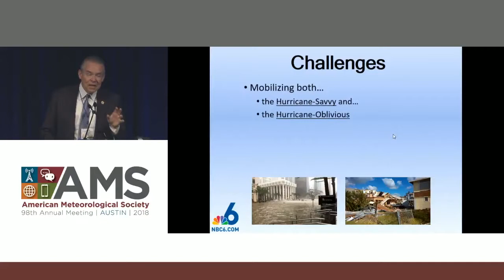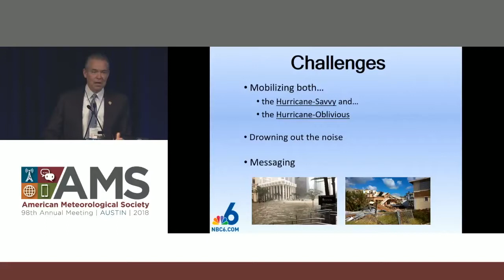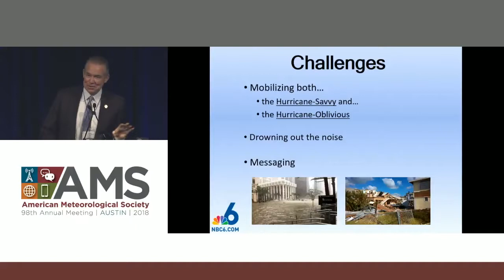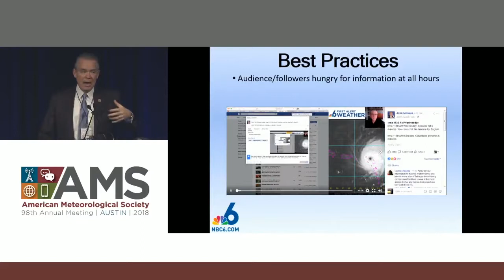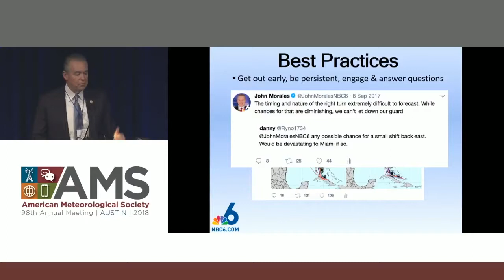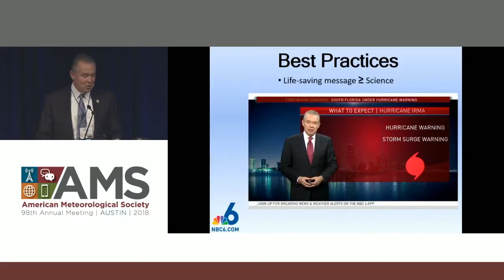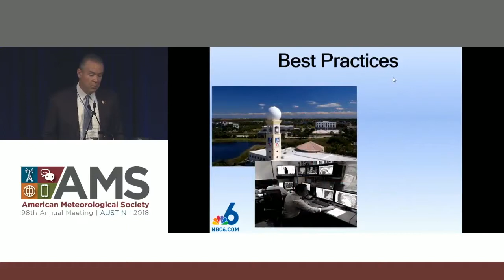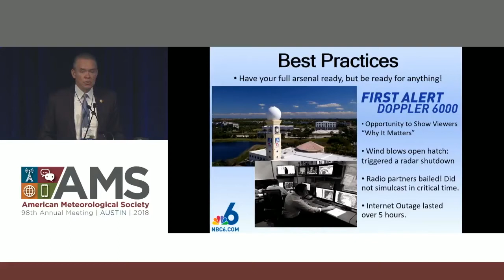John Toohey-Morales: Communication Challenges and Best Practices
Communication Challenges and Best Practices: presentation by John Toohey-Morales (WTVJ NBC-6, Miami, FL), from the 2018 AMS Annual Meeting Presidential Town Hall Meeting "The Devastating 2017 Hurricane Season: Opportunities, Challenges, and Future Directions for the Weather Enterprise." See more about the Town Hall Meeting